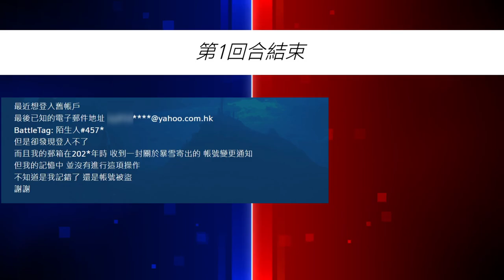「閒談」 OverWatch 帳號被盜 直接被改郵箱？搵客服囉～ 粵語